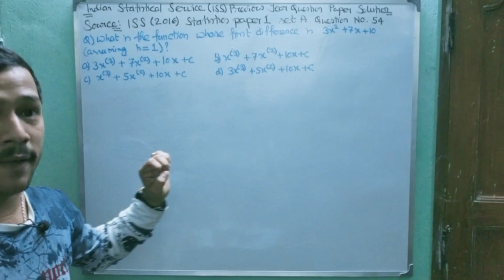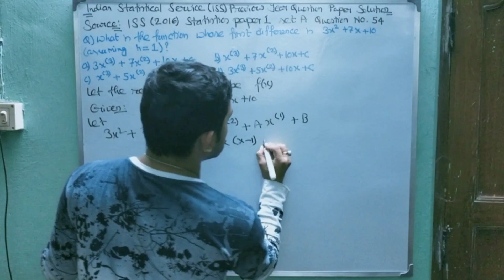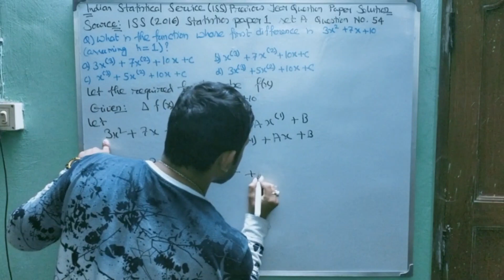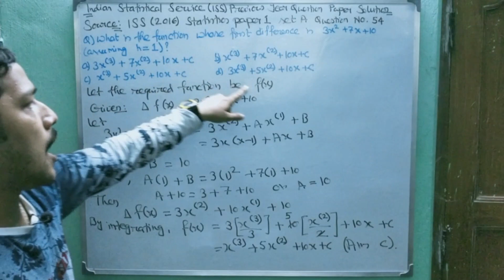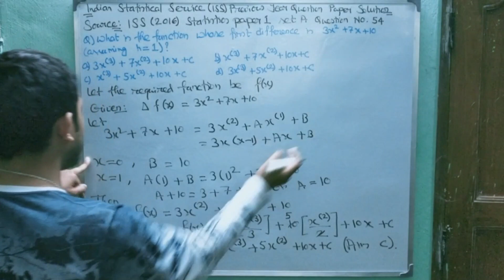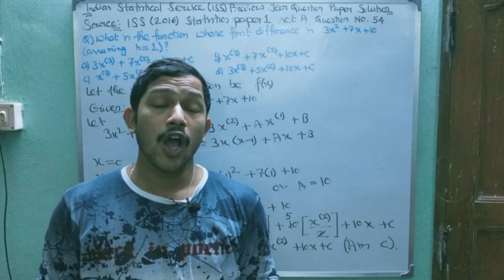Indian Statistical Service (ISS)2016 Statistics Paper I Q54 Solved(Polynomial to factorial notation)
In this video, We discuss the Previous Year question paper of the Indian Statistical Service. ISS (2016) Statistics Paper 1 Set A Q(54).In this video, we represent polynomial to factorial notation.